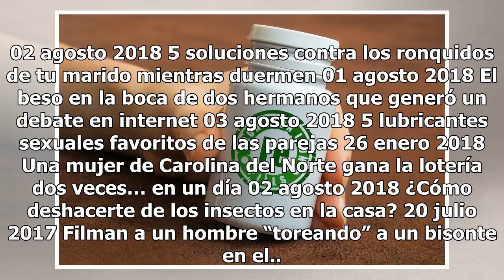Meme de la foto de Melania en en el jardín de la Casa Blanca revuelve las redes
Nueva encuesta pone a Trump de rodillas 03 agosto 2018 5 tips para bajar de peso de manera saludable después de las vacaciones 31 julio 2018 Estuvieron a punto de perder $75 millones que ganaron en... 03 agosto 2018 ¿Por qué es importante el hierro para el rendimiento físico? 01 agosto 2018 Gana un ...